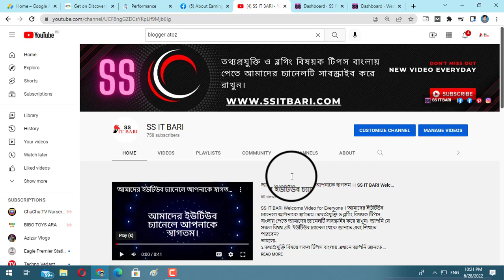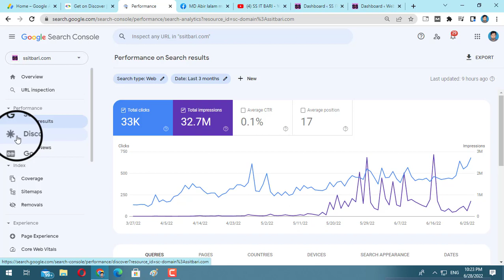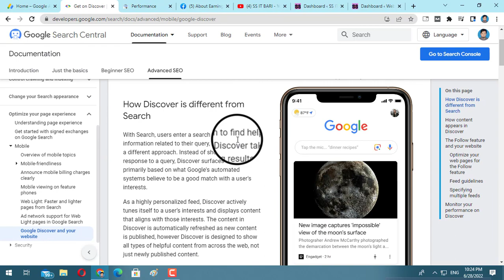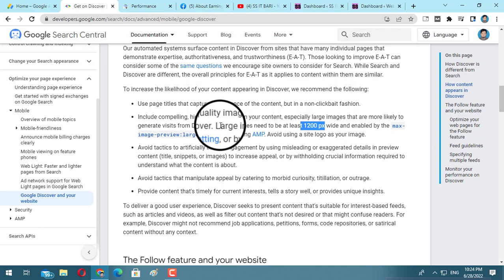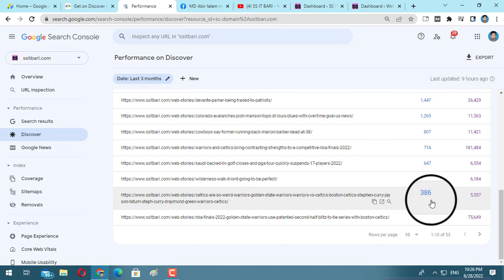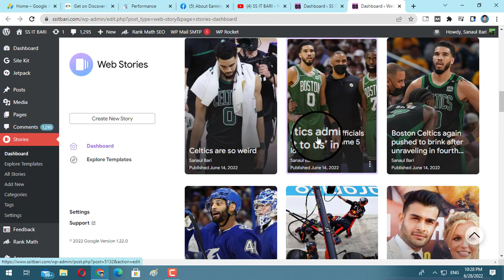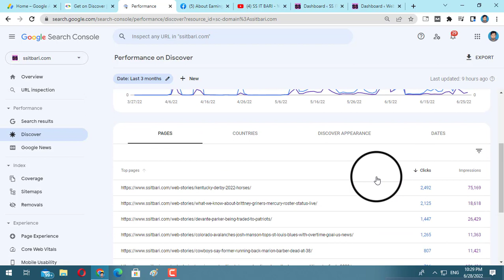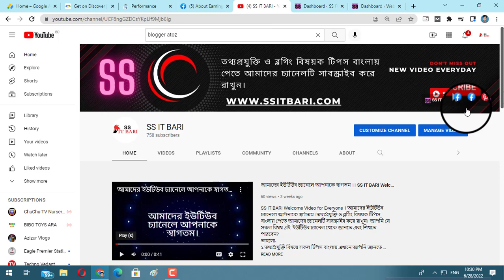গুগল ডিসকভার যুক্ত করার নিয়ম এবং ট্রাফিক পাওয়ার উপায় | Google Discover Wordpress & Blogger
আজকের ভিডিওতে আমি আপনাদেরকে দেখিয়েছি কিভাবে আপনি আপনার ব্লগ বা ওয়েবসাইটে গুগল ডিসকভার যুক্ত করবেন এবং সে ডিসকভার যুক্ত করার পর সে ডিসকভার থেকে প্রচুর পরিমাণে অর্গানিক ট্রাফিক পাবেন সে বিষয়ে।
কোন অভিজ্ঞতা ছাড়াই অনলাইন থেকে ইনকাম করতে চাইলে এই ফেসবুক পেজটি লাইক করে সাথেই থকুন